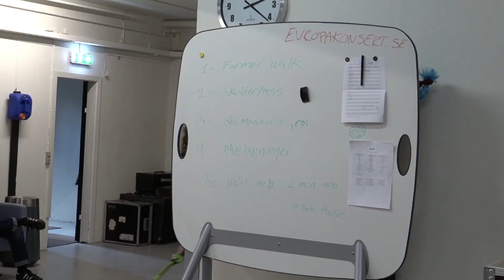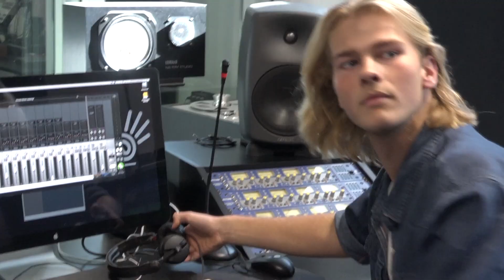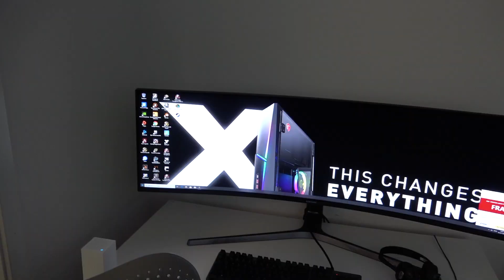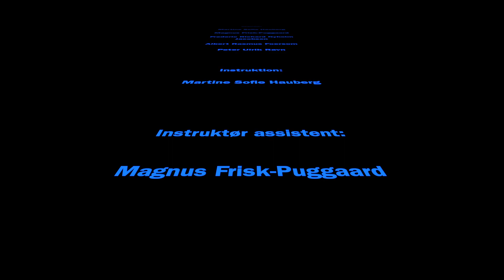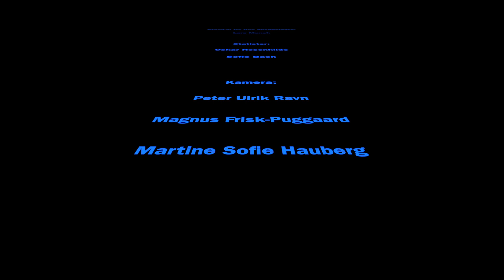Dragekrigerne Den Mørketid Final movie